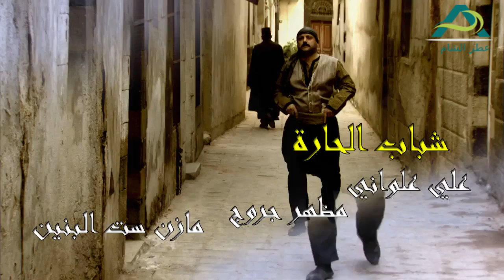المسلسل الشامي حارة الاصيل الحلقة 27 السابعة و العشرون | سعد مينة ــ اندريه سكاف - ناهد الحلبي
يتحدث المسلسل عن الحكواتي أبوحمدي الذي خرج من السجن بعد عشر سنين قبع فيها خلف القضبان زورآ و بهتانآ , و بعد عدم ثبوت الأدلة الكافية بأرتكاب الجريمة خرج محطم النفس من برائته في قتل زوج أخته . و من إصرار اتهامه من أخته نظمية التي لازالت موقنة أنه هو من قتل زوجها , حيث أنه من سجنه ليبحث عن قاتل زوج أخته و لكي يبيض وجهه عندها و ليعيش حياته الطبيعية التي خطط لها قبل سجنه بين رجال الحارة الذين استنكرو علمه و ابتعدو عنه ولم يصدقوه حينما قبض عليه و لم يقفوا معه في محنته ولم يزوروه في سجنه , حيث أنه عاش في غربة تلوى الغربة ينتظر فرج برائته التي بانت بعد عشر سنين من القهر و الذل و الدمع الكثير الذي أبكاه ليالي طويلة , فعند خروجه من السجن تعرض لحادثة قتل من قاتل زوج اخته و الذي لم يكشفه أبدآ حتى نهاية المسلسل عندما كان حتفه على يد قاتل زوج أخته , أي أن أبو حمدي لم يسلم من القتل و لم يحظى بمحبة أهل الحارة مجددى ولم يعود لأخته نظيف اليد من قتل زوجها . حيث أنه عاش مظلومآ و حبس ظلمآ و قتل قبل أ يتحقق أي شيئ من حلمه.

ﺇﺧﺮاﺝ: محمد معروف (مخرج)
ﺗﺄﻟﻴﻒ: مروان قاووق (سيناريو)
طاقم العمل: سعد مينه (سعد مينا)  جمال العلي  أندريه سكاف  آلاء عفاش  رانيا رياض  مي مرهج)